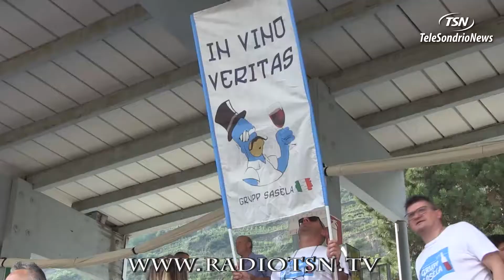La rabbia del tifosi ''Diteci che fine farà il Sondrio Calcio''